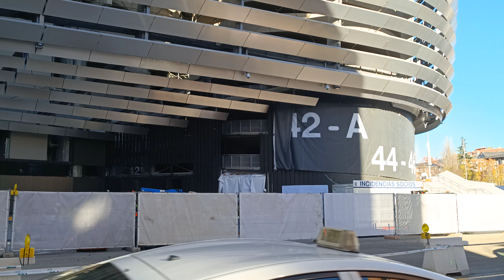🔴 ÚLTIMA NOTICIAS 📻 OBRAS del SANTIAGO BERNABÉU Hoy 🏟️ REAL MADRID ⚽ Madrid 4K